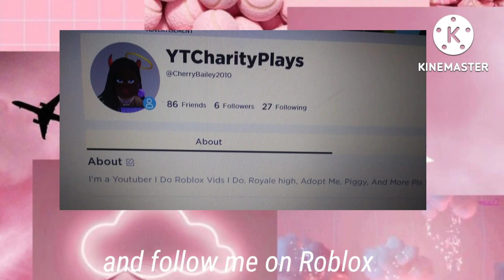La Familia Madrigal React To Mirable Au's (Encanto)(Gacha Club)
Hii World If Your New Here My Name Is Charity And I Have A Sister Named Amay And She Has A Youtube Channel Just Look At My Channel Page To Find It ❤🧡💛💚💙💜🤎🖤🤍

Roblox : YTCharityPlays Or CherryBailey2010
Roblox Group: CharityPlays Fan Group

🍉🍊🍋Quote Of The Day!☕🍵🍷 "We must let go of the life we have planned, so as to accept the one that is waiting for us." 🍌🍍🍏

Do You Want To Trade With Me In Roblox?
My Traderie's